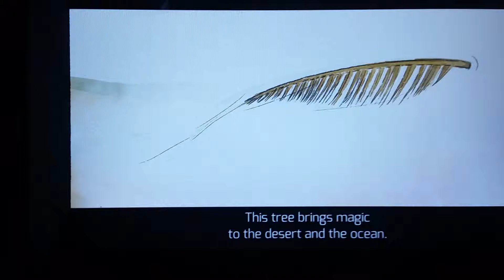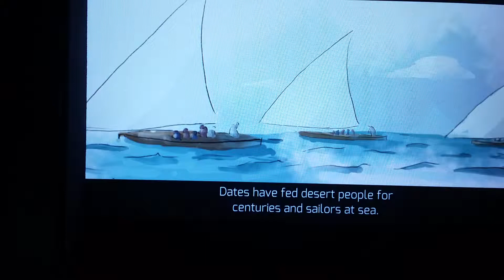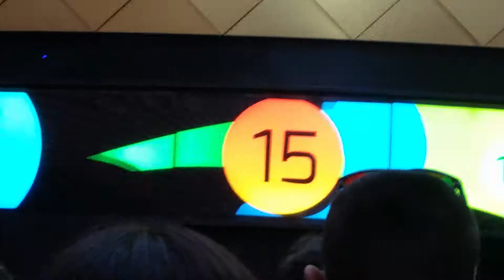Expo Milan 2015 United Arab Emirates UAE Full HD 20151027 165054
Wonderfoul presentation video of Dubai pavilion with cartoon rappresentation of UAE state